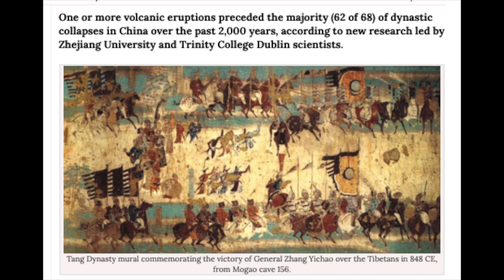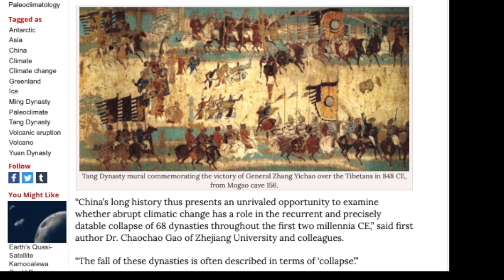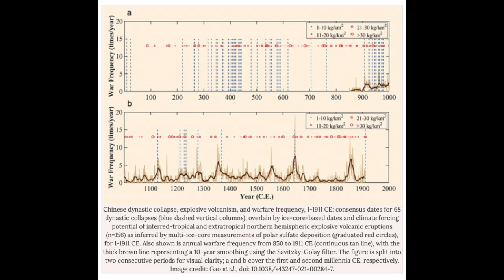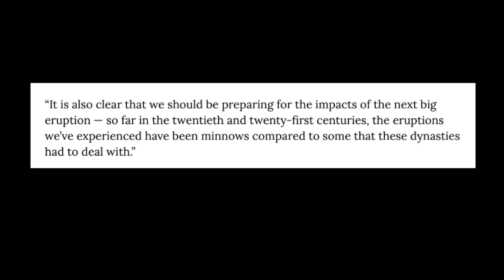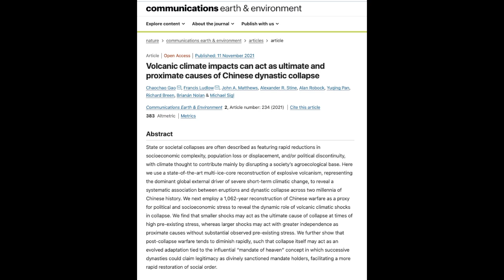Science Update: Volcanic Eruptions Contributed to Repeated Collapse of Ancient Chinese Dynasties